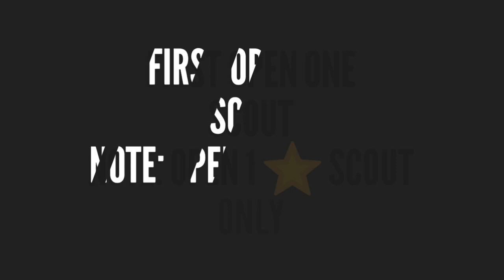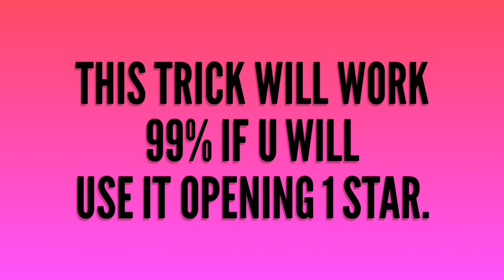How to get a black ball in Great Finishers box draw pes 2018 || WORKING TRICKS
Guys its totally working trick! Just keep in mind to open 1 scout of one star! I am sure u will get a black ball!